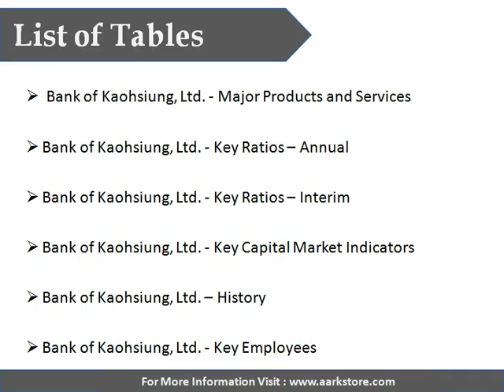SWOT Analysis of Bank of Kaohsiung, Ltd.: Aarkstore.com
This report is a crucial resource for industry executives and anyone looking to access key information about "Bank of Kaohsiung, Ltd."